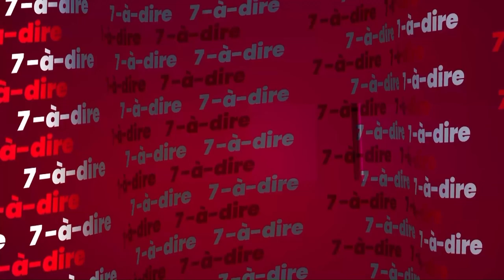7-à-dire | Entretien avec Serge Bilé, auteur de la comédie musicale 'Houphouët"